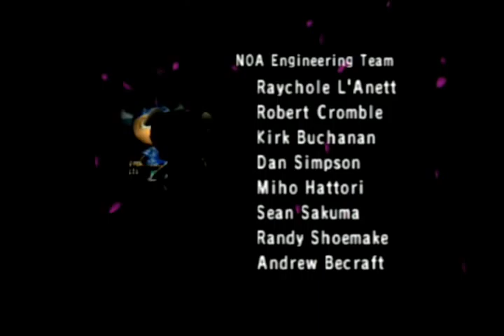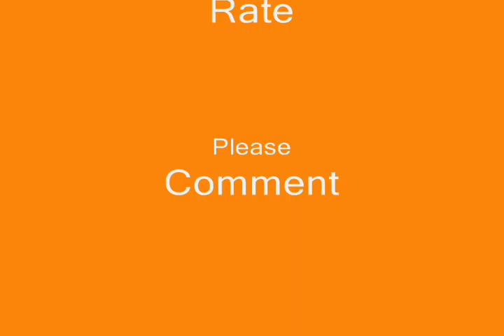Animal Crossing - K. K. Bossa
K. K. Performs K.K. Bossa!